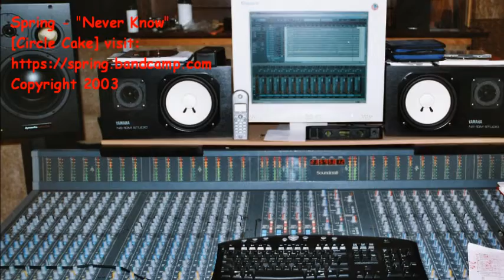Spring - Never Know [Leeds, United Kingdom]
Spring studio recording from 2003 of "Never Know", a song from the "Circle Cake" album. The studio version of the song is available for download
Line up for this song is: Rich Gibson - vocal, guitar, piano, Jonny Wilkinson - drums, Dave Atha - guitar, Ricky Silvers - bass. Recorded by Carl Rosamond at The Billiard Room, Leeds.